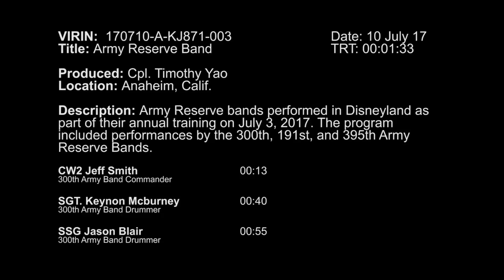Army Reserve Band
ANAHEIM, Calif. (July 3, 2017) - Army Reserve bands performed in Disneyland as part of their annual training.